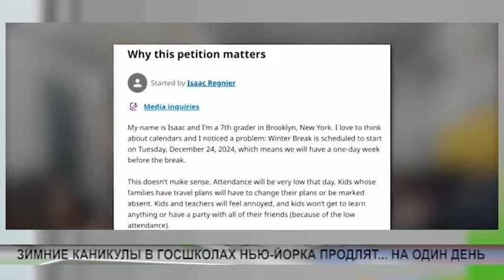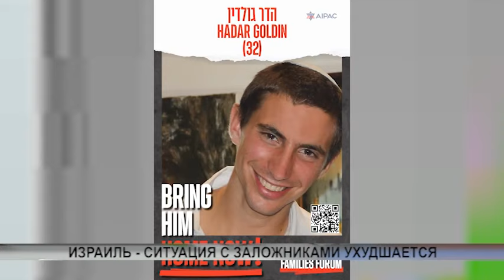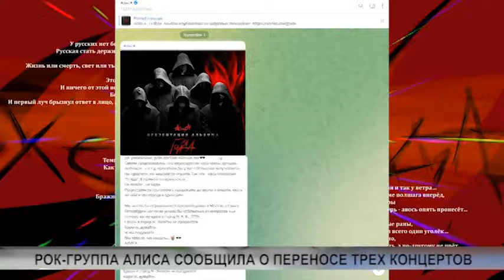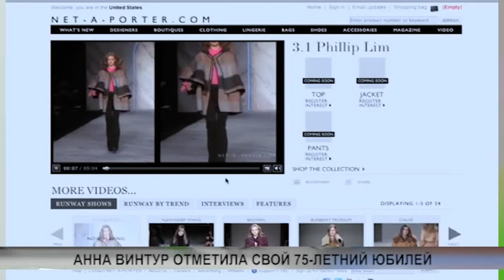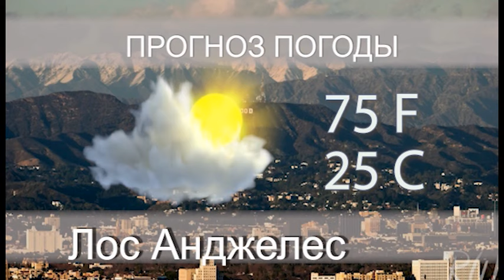NEWS NOV4 2